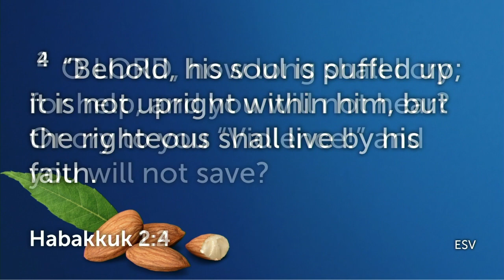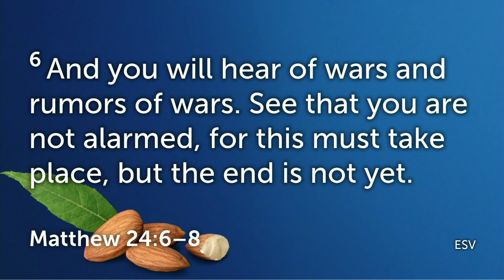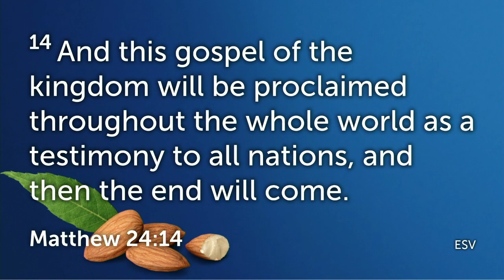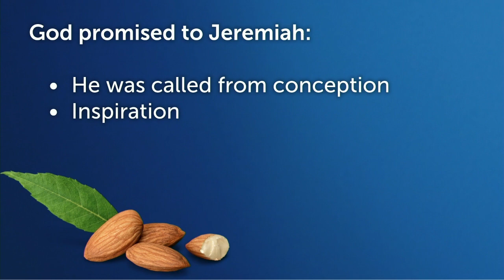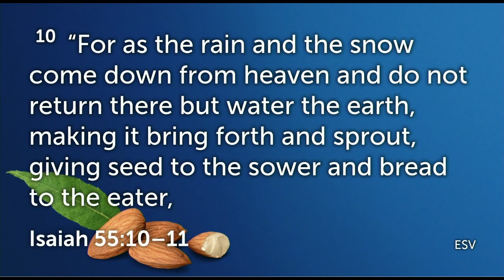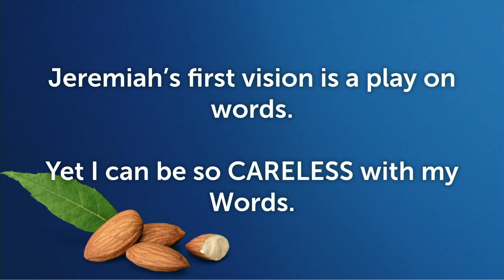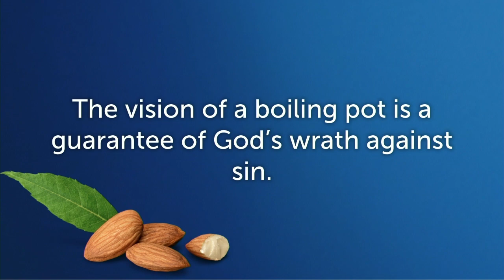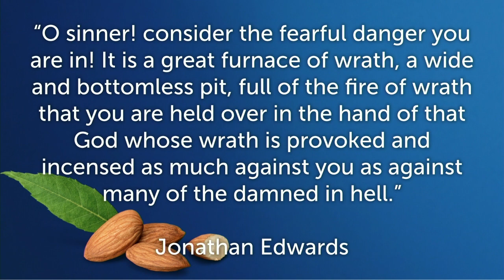Almond Judgment (Jeremiah 1:11–12)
Jeremiah is given visions alongside his call that remind us of God's faithfulness to his Word. This can be for good - or it can be for wrath. The sinner's response to God's promises always determines the outcome!